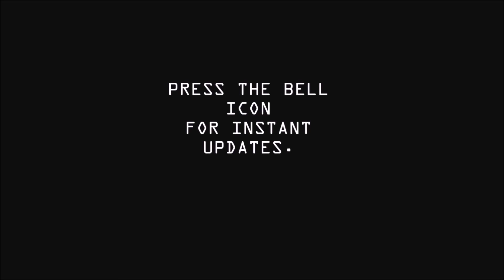Baghodhyar ( Tiger's Cave ) Full Vlog | Saskhet, Almora | Uttarakhand | Adventure | Travel Vlog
So here is the Full Vlog 📹
So this place is called baghodhyar basically means tiger's cave in Kumaoni.
It's near saskhet village, Almora.
Amazing scenery and quite adventurous place.